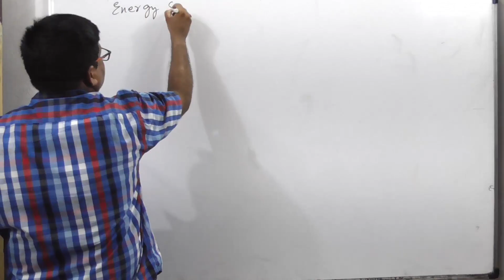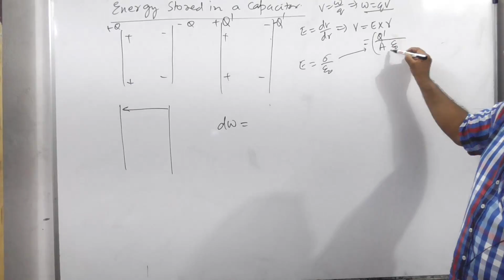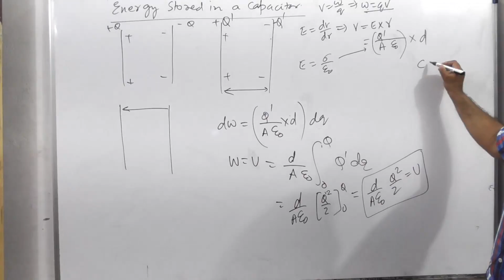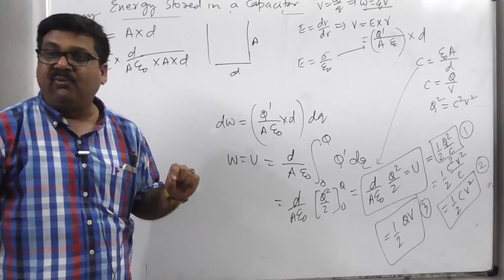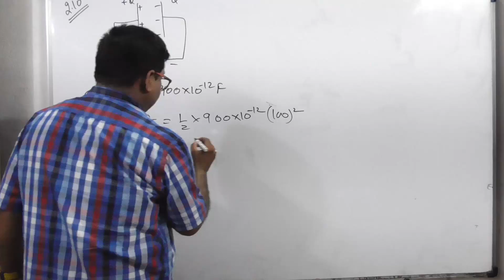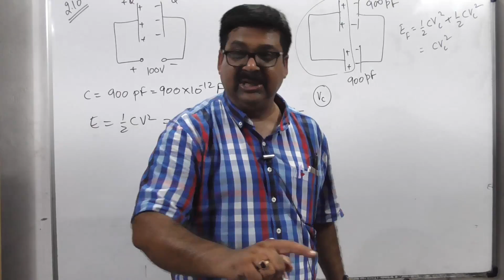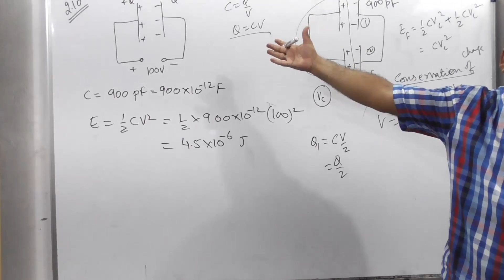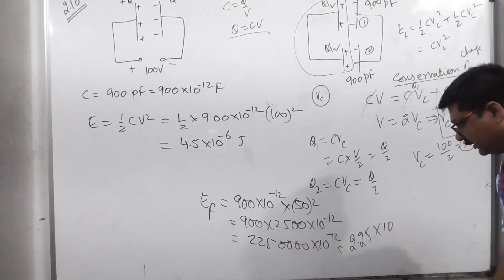🔴 || 2.17 || Energy stored in a Capacitor || Potential and Capacitance || CBSE Class 12 Physics ||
Energy stored in a Capacitor, Potential and Capacitance, CBSE Class 12 Physics, Physics, Capacitor in Hindi, Capacitor for Class 12,